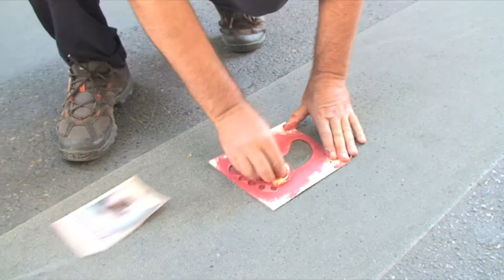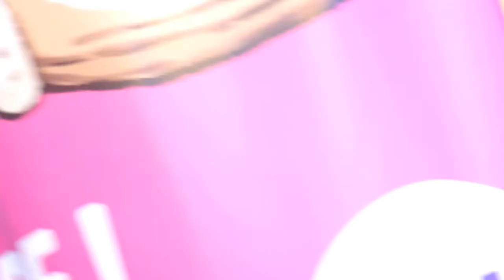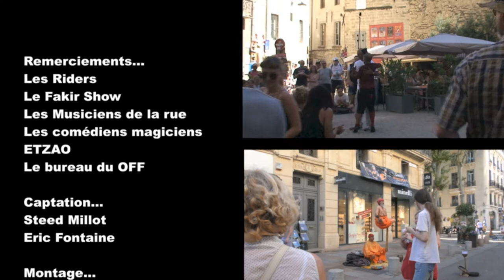OFF AVIGNON 2016 : Performeurs de la rue (Street Dance)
A l'heure des économies la rue prend le dessus...Un reportage pour